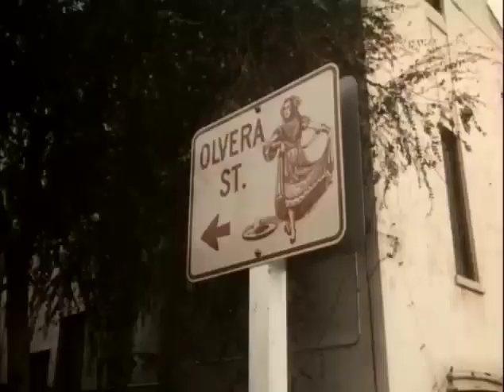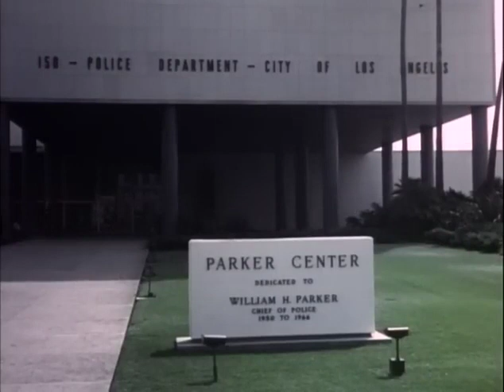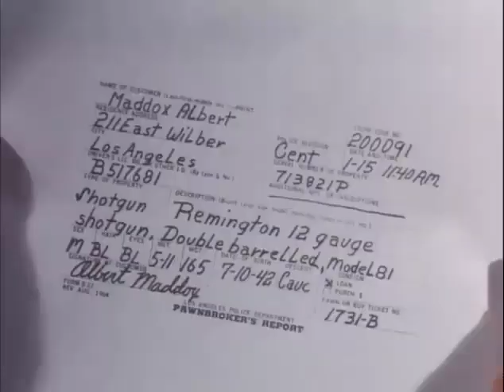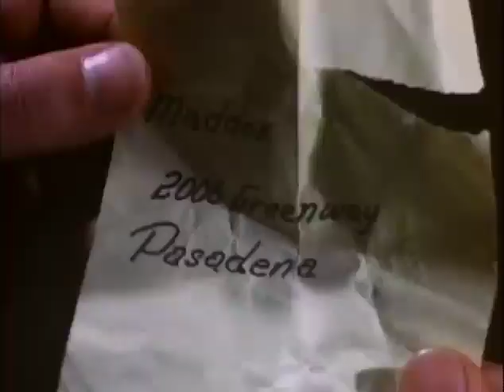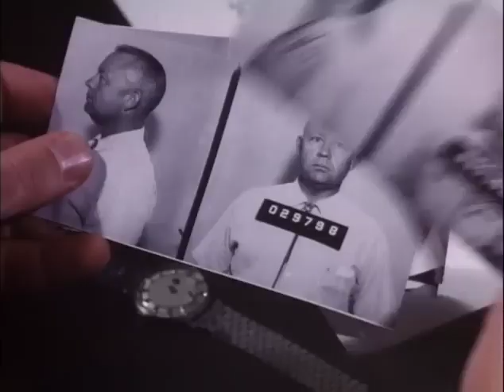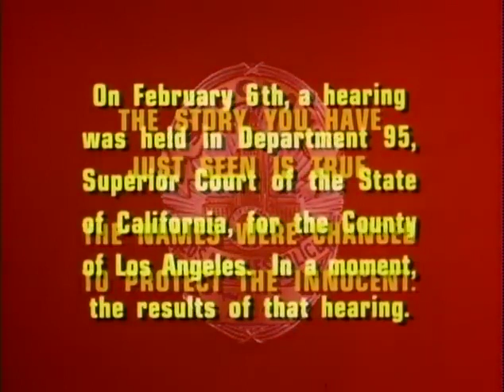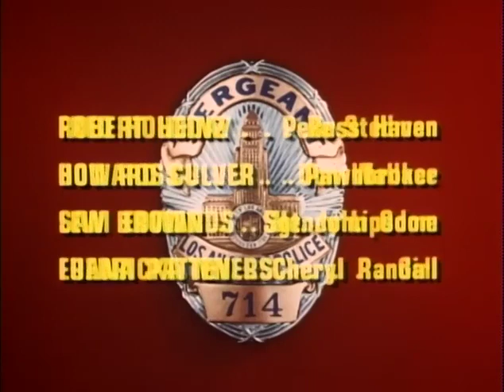Dragnet S04E16 - The Son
Friday and Gannon track goods stolen from an upper middle class home through several sources to find the burglar.